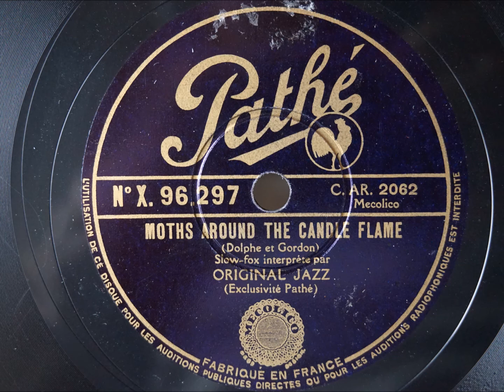Pathe "Original Jazz" - Moths around the candle flame